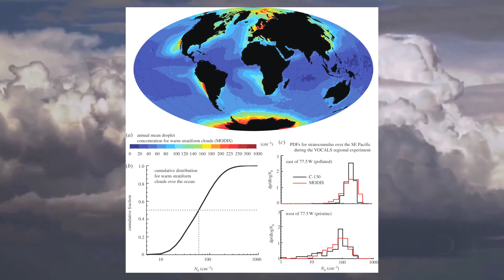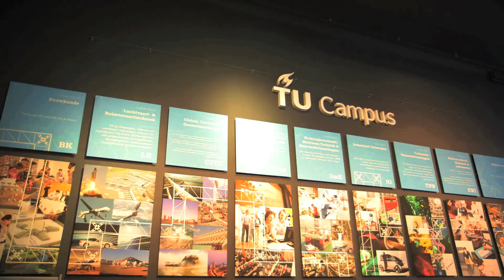Time to discuss and test Marine Cloud Brightening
Dr Alan Gadian is a prominent British meteorologist, and he says the world is heading for disaster unless something is done urgently.